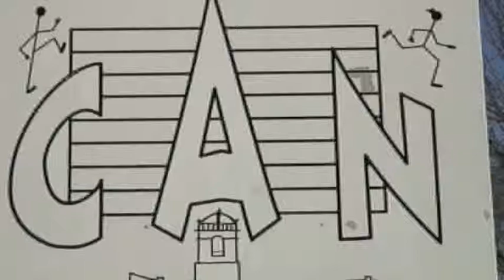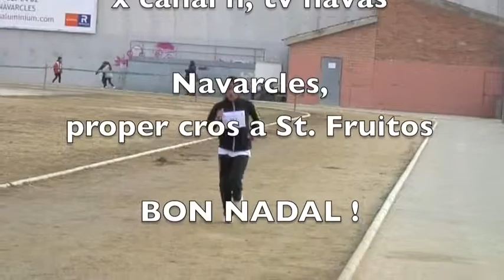CROS NAVARCLES 2010, INFANTILS MAS I FEM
Nova edició de cros matinal a NAvarcles, amb data 19 de desembre del 2010, última cursa de l'any org. per consell esportiu del Bages iAj. de Navarcles,  fins passar al proper any i cursa a St Fruitòs,  val la pena mirar l'esforç a l'esprint de la cursa infantil femeni
destacar també l'esportivtat de Pau Martinez en la cursa inf, masc. li dono el PREMI A L'ESPORTIVITAT, MIN 4' 52 " aprox. del reportatge

BON NADAL !